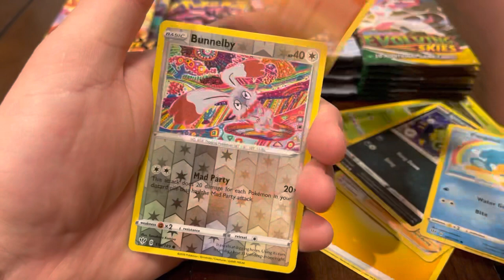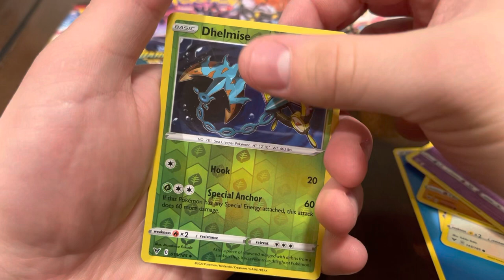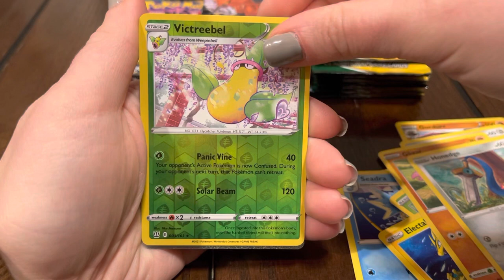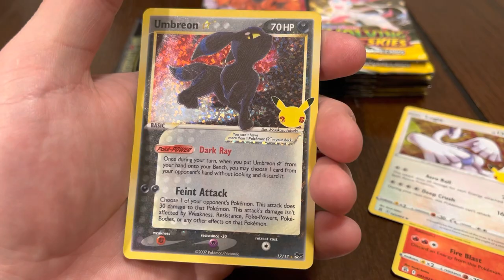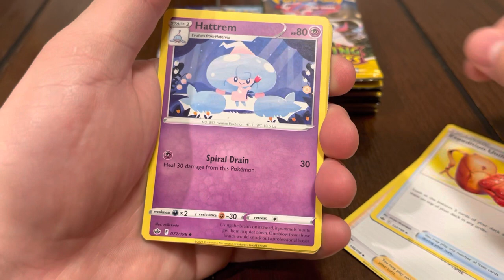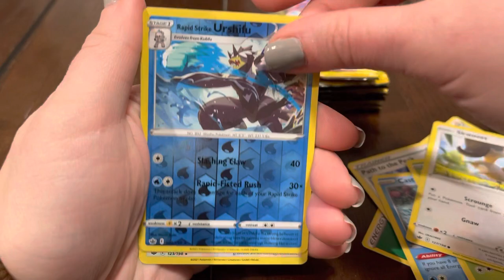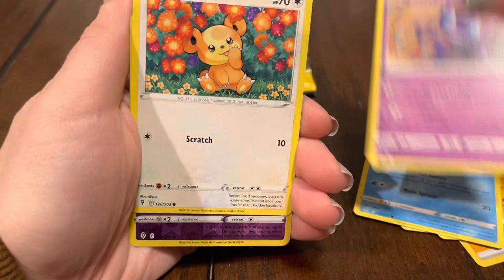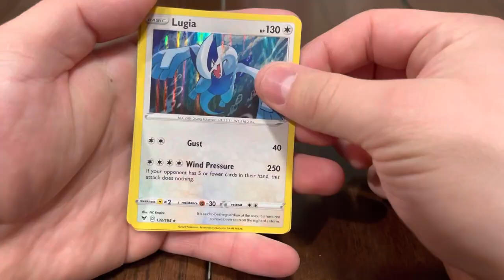*MUST WATCH!!!* Our MOST INSANE Pokémon Pack Opening EVER!!! (OPENING BIRTHDAY GIFTS!!)🔥🎉🎁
We appreciate all of the support from each and every one of you!!🤩🙌🏼

In this video we open up gifts that I recieved from my family for my birthday!! This ended up being our best opening yet because we pulled so many BANGERS!! This is the first time we pull 2 alt arts in the same video and even pulled a gold srar umbreon, rainbow phoebe, and so many more hits !!! This was such a fun and awesome video to record and we hope you guys enjoy!!🎉🔥🤩